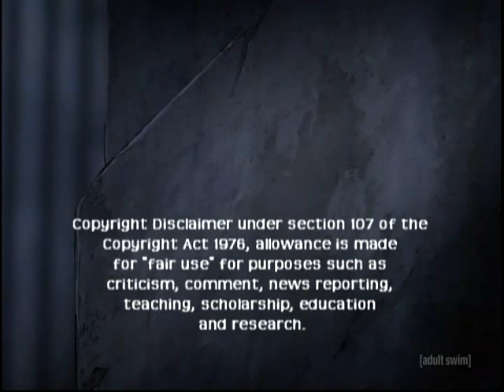Italians looking for stolen arrow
Italians looking for a golden arrow.